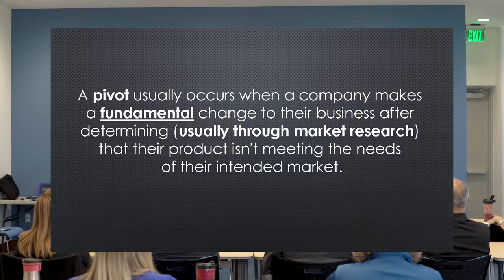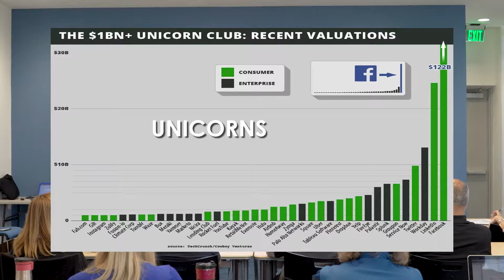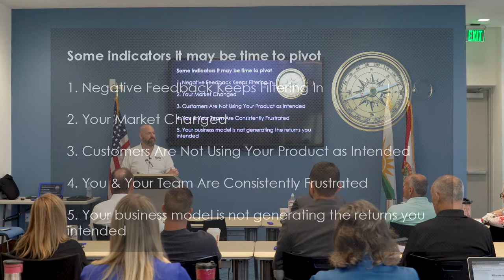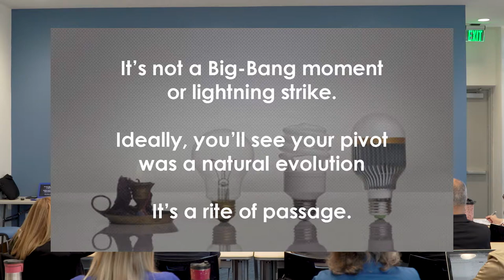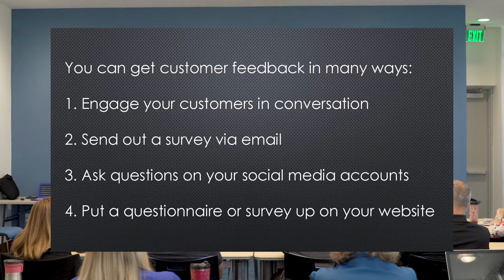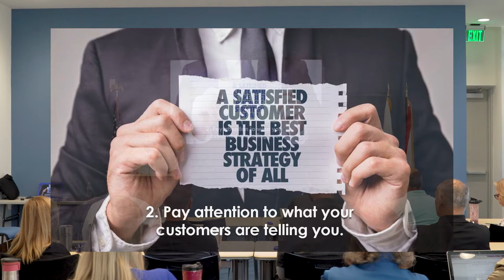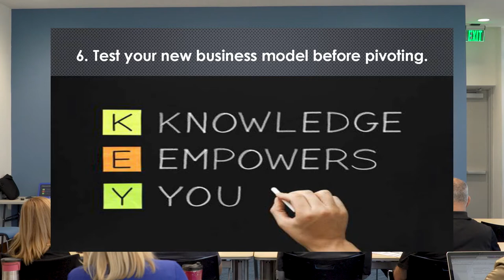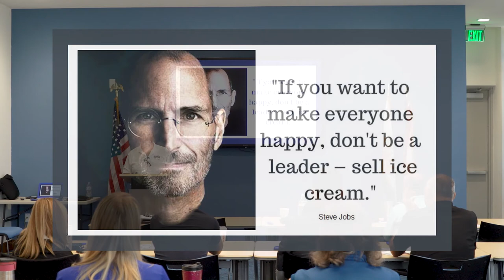Biz Academy - Karmic Ice Cream